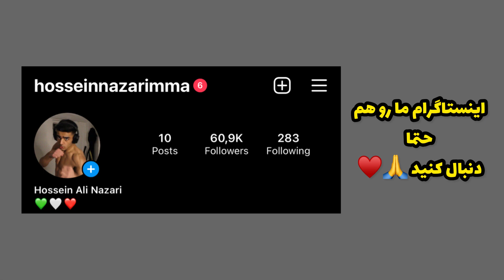گزارش کشتی رضایی در مقابل عبدالایف😍🤼‍♂️razaei M. vs abdollahyev 67kg ivanovich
Under-23 World Wrestling Championships were held in Belgrade, Serbia from November 10 to 12, year 2021 and in the end, the Iranian team won a gold medal in the weight of 130 kg, Amin Mirzazadeh in a weight of 130 kg, and 4 silver medals in the 55 kg weight category, Mehdi Mohsennejad.  In the weight of 60 kg, Mohammad Javad Rezaei in the weight of 67 kg, Amin Kaviani Nejad in the weight of 77 kg and 2 bronze medals of Alireza Nejati in the weight of 63 kg and Nasser Alizadeh in the weight of 87 kg won as the runner-up of these competitions.

 In this competition, the Russian team became the champion with 190 points, Iran became the runner-up with 155 points and Georgia became the third with 105 points.
 Reporter of this channel is: MR Ali Ali Nazari

مسابقات جهانی کشتی زیر 23 سال از 19 تا 22 آبان ماه سال 1390 در بلگراد صربستان برگزار شد و در پایان تیم ایران در وزن 130 کیلوگرم، امین میرزازاده در وزن 130 کیلوگرم و 4 کیلوگرم مدال طلا را از آن خود کرد.  مدال نقره وزن 55 کیلوگرم مهدی محسن نژاد.  در وزن 60 کیلوگرم محمدجواد رضایی در وزن 67 کیلوگرم، امین کاویانی نژاد در وزن 77 کیلوگرم و 2 مدال برنز علیرضا نجاتی در وزن 63 کیلوگرم و ناصر علیزاده در وزن 87 کیلوگرم به عنوان قهرمانی دست یافتند.  نایب قهرمان این مسابقات شد.

  در این رقابت ها تیم روسیه با 190 امتیاز قهرمان شد، ایران با 155 امتیاز نایب قهرمان شد و گرجستان با 105 امتیاز سوم شد.
گزارشگر این کانال : آقای علی علی نظری